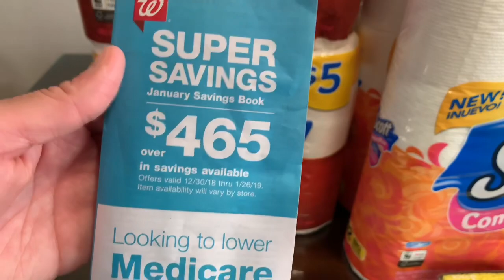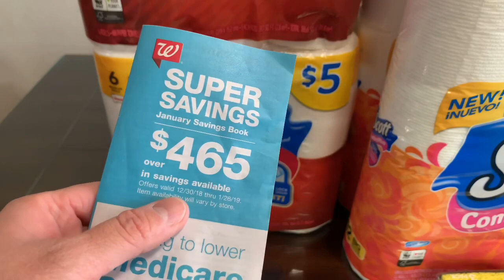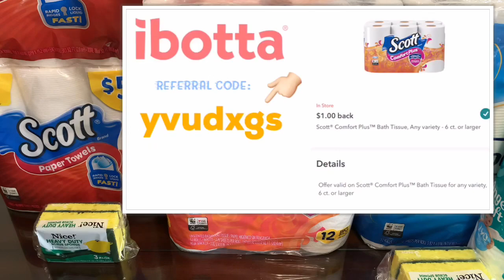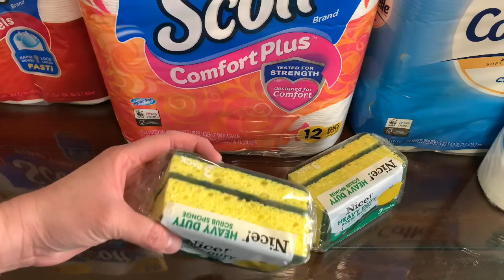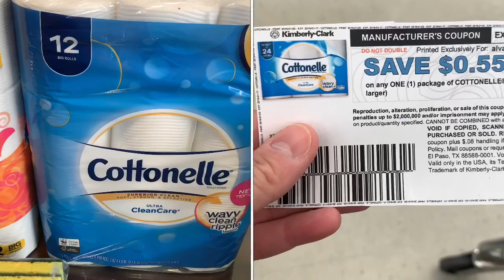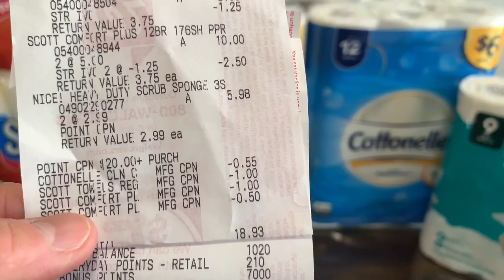💚🛍 Necesitan toallas de papel y de baño?? 🏃‍♀️ Pues vamos por estos paquetes!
❤️CODIGO: YVUDXGS

Grupo Cerrado de Facebook: Cupones Para Comida

😎 Unite al grupo de Telegram para recibir NOTIFICACIONES de videos y ofertas

Bajen la aplicacion de TELEGRAM MESSENGER  si aun no la tienen.